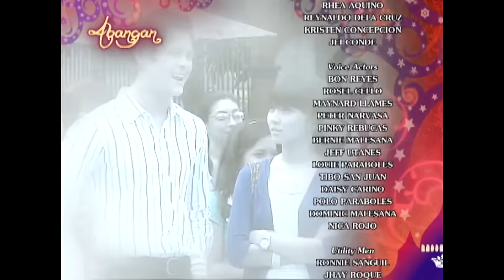[ENG SUBS] Full Episode 103 | Princess and I | Kathryn Bernardo, Daniel Padilla, Enrique Gil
As Dinoy argues with Esmeralda whether to return Mikay to her birth father or not, Mikay suddenly arrives. Dinoy later surprises his family when he tells them that they are moving out of their house. Meanwhile, after failing to convince King Anand to give up his search for his daughter, Ashi Behati secretly takes his used teacup.

Episode Cast:

Kathryn Bernardo (Mikay, Princess Areeyah) / Enrique Gil (Dasho Jao) / Daniel Padilla (Gino) / Gretchen Barretto (Ashi Behati) / Dominic Ochoa (Dinoy) / Karen Timbol (Stella) / Sofia Andres (Dindi) / Bianca Casado (Bianca) / Sharmaine Suarez (Esmeralda) / Shey Bustamante (Vicky) / Ketchup Eusebio (Han) / Albert Martinez (King Anand) / Casey da Silva (young Mikay)

ABS-CBNEntertainment